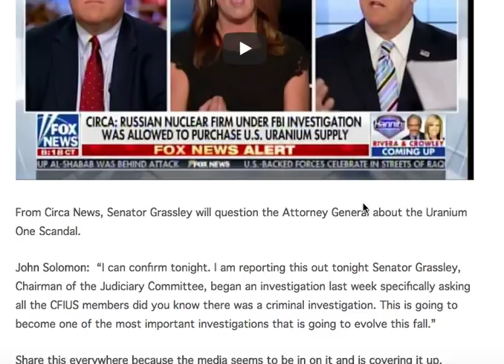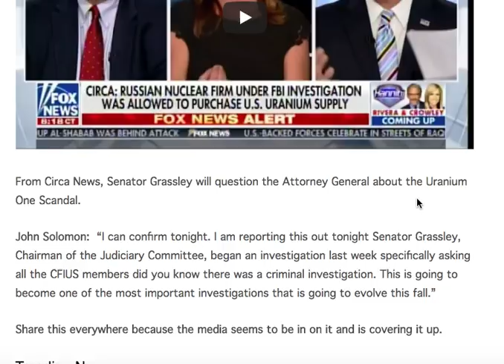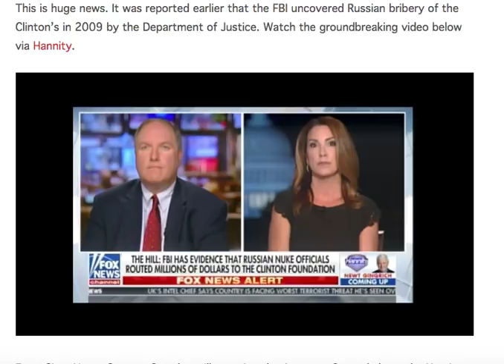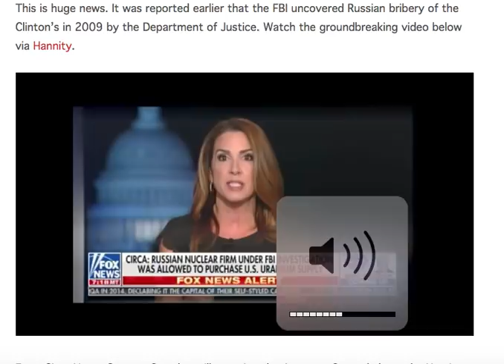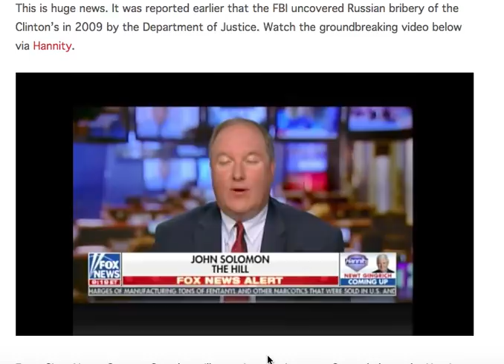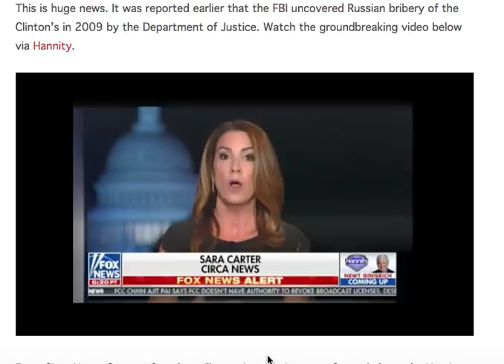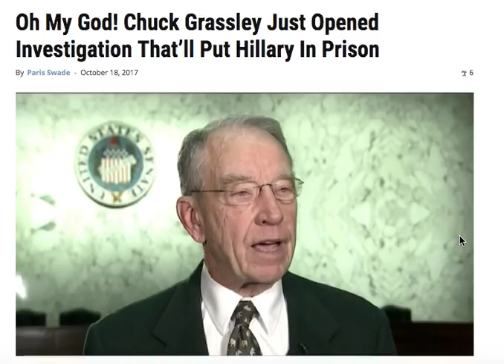CHUCK GRASSLEY JUST OPENED UP INVESTIGATION THAT WILL PUT HILLARY IN PRISON!